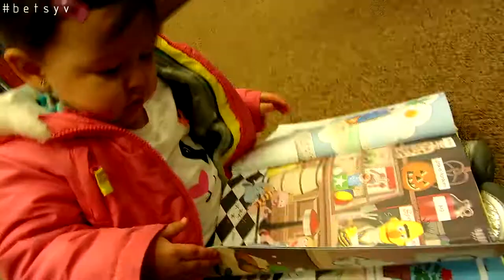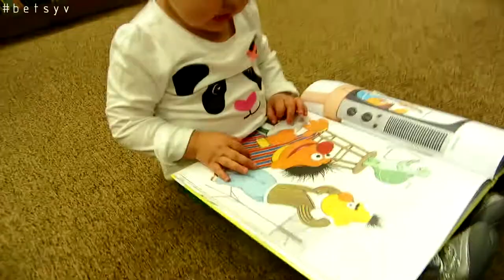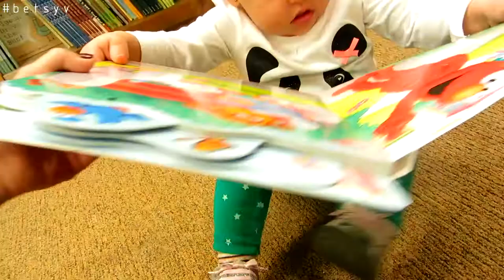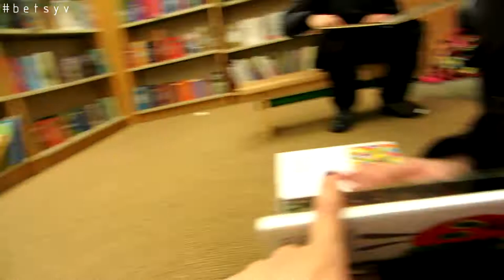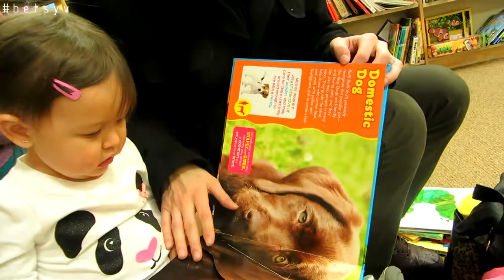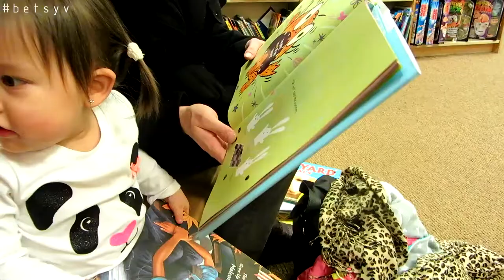A Reading Baby (2.8.14 - Day 53)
Is it too soon to call this kid hyper? Like mother, like daughter.